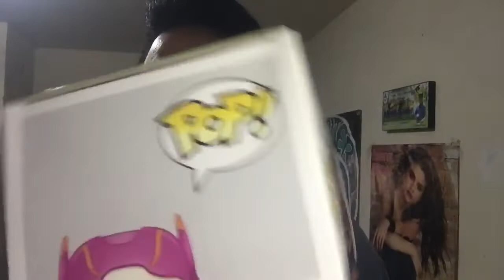Unboxing: Funko Pop "Honey Lemon" Big Hero 6 💜